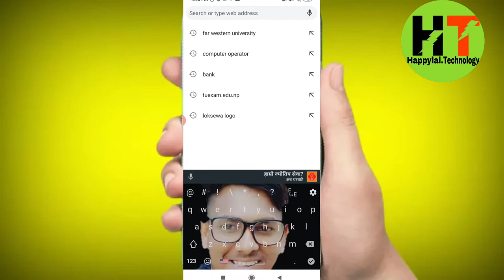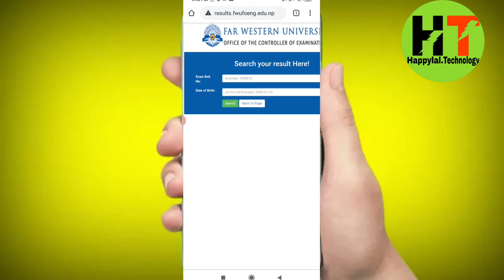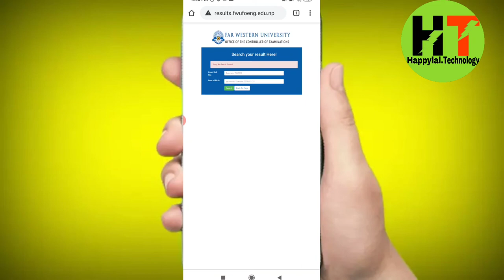How To Check far western university Result | far western university Result Nepal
How To Check far western university Result | far western university  Result Nepal | far western      DISCLAIMER This video is for education purpose only . We do not promote or encourage any issue illegal use of these apps . This content is followed all YouTube policy and community guidelines of YouTube .

and research .